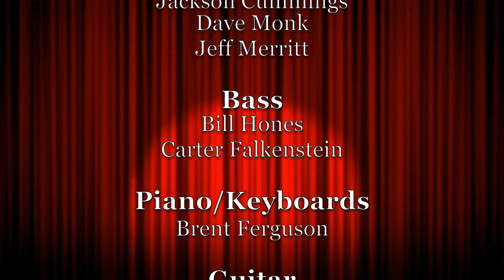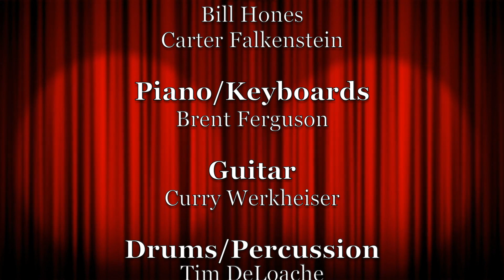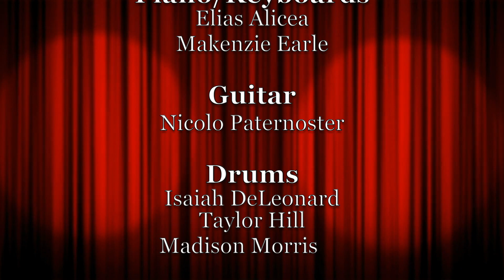18th Annual CSM JazzFest - Featuring Mike Tomaro